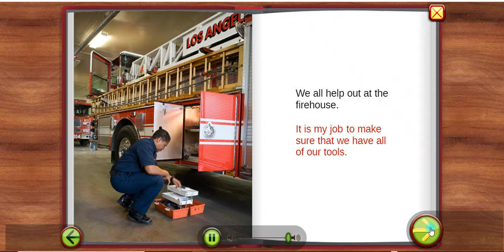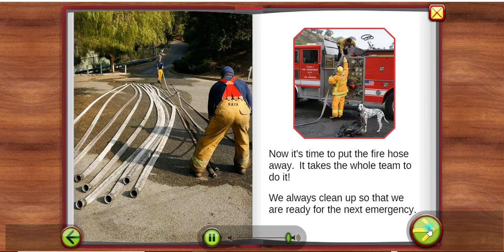A DAY IN LIFE OF A FIREFIGHTER story read along aloud English audiobooks kids ESL phonics starfall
Learn about  life working as a firefighter in this audio picture books called A DAY IN THE LIFE OF A FIREFIGHTER by Brandi Chase. Story taken from starfall.com